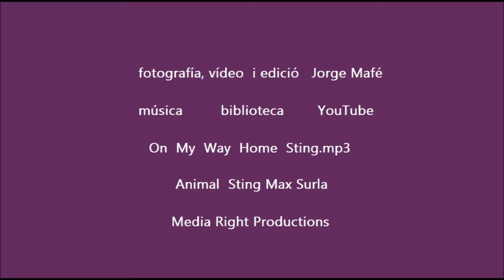Un programa per al govern de la gent 9 d´abril UNIDES 💗 PODEM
A l'espai de col·laboració Sala Nolich del Carrer Dénia de Russafa ha tingut lloc l'acte de precampanya i presentació "un programa per a la gent" UNIDES 💗 PODEM amb la participació de Pilar Lima. La Història l'escrius Tu